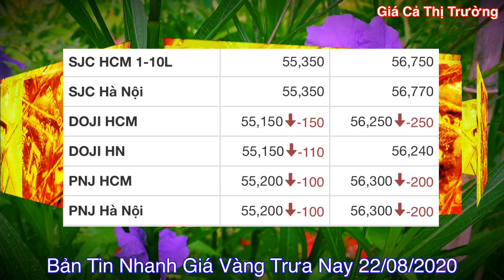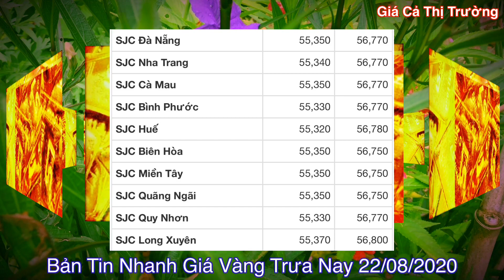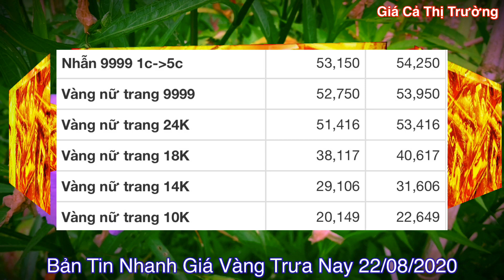giá vàng 9999 hôm nay 22/8/2020 bao nhiêu một chỉ ? | giá VÀNG SJC 9999 Ổn Định Cuối Tuần !